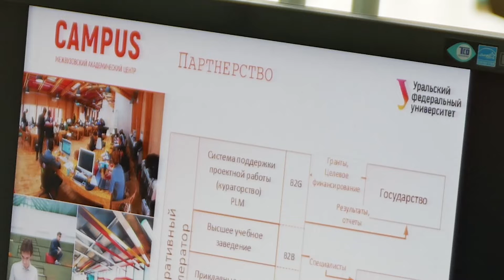В мэрии прошло первое заседание рабочей группы по созданию студенческого городка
Проектирование среды межвузовского студенческого городка обсудили на совещании в администрации города. Среди участников рабочей группы - представители ЕВРАЗ НТМК, Уралвагонзавода и Уралхимпласта, а также руководители ВУЗов, студенты. Молодежь высказала свои идеи - каким хотят видеть студенческий кампус.